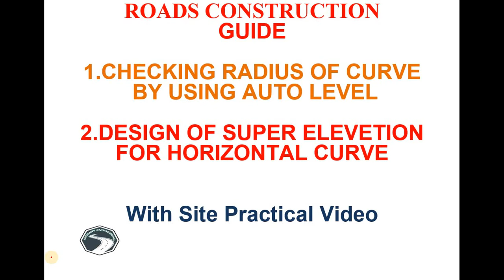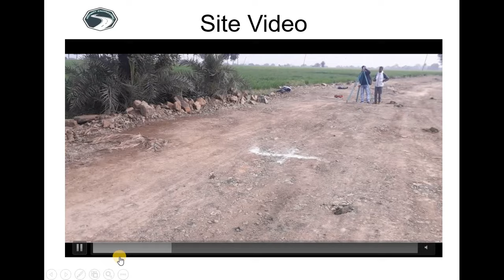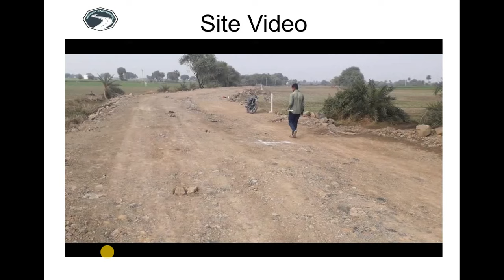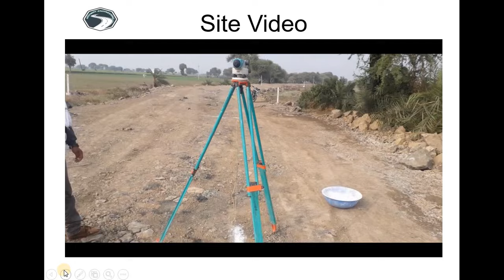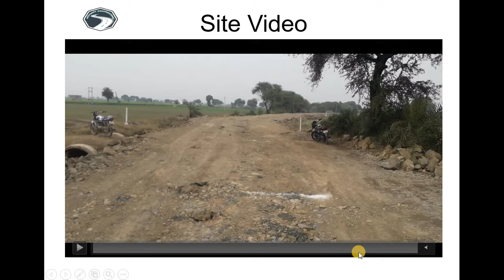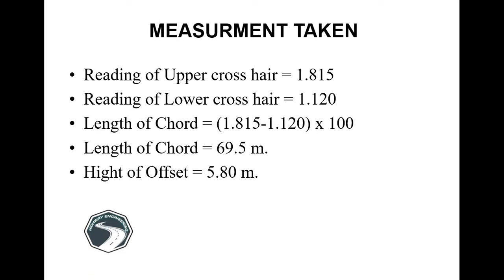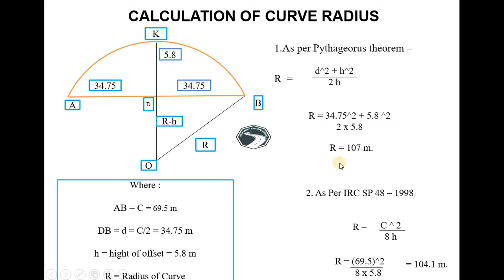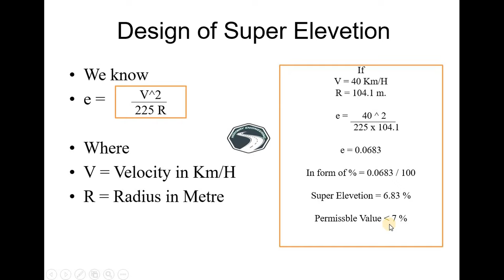Check Radius Of Horizontal Curve and Design Superelevation by Using Auto Level | Part - 1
Hi friends welcome to our youtube channel  you are watching informative videos of Highway Construction , civil engineering laboratory test, Roads construction technology ,Construction site work & Procedure ,Quality control , job preparation for civil engineers ...

Also Join Us on Telegram and Get many important  Information,pdfs,Excel sheet,video of civil engineering and highway construction and real time discussion with our Experience Highway Engineeeing Personal,,lets join immediately from given link

8. All videos of Highway and Roads construction Guide